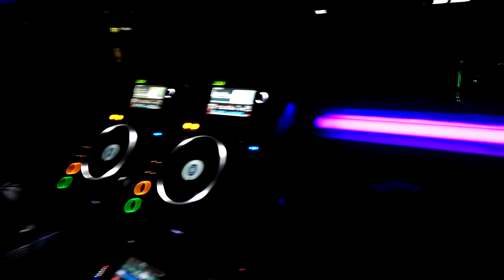DJ Tallo Coronita 2015 Club Kolis London